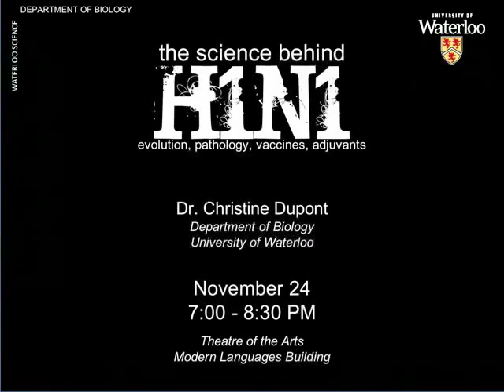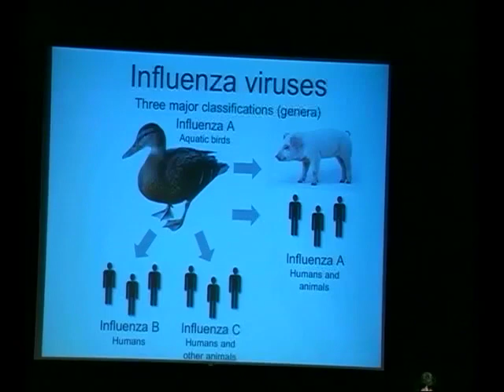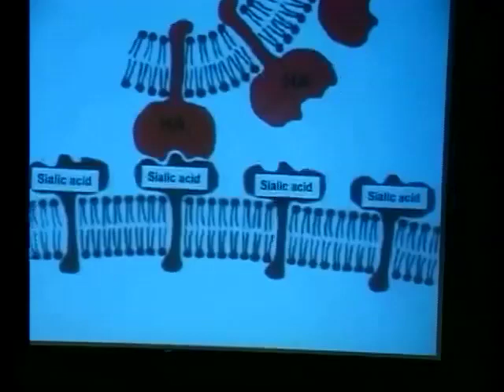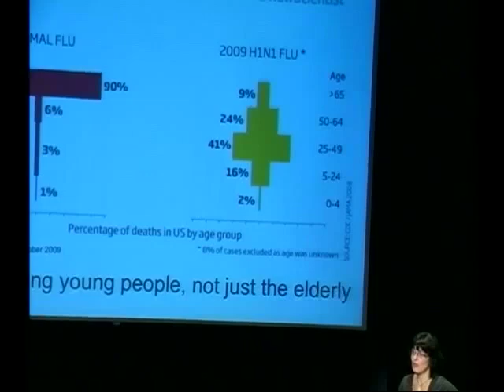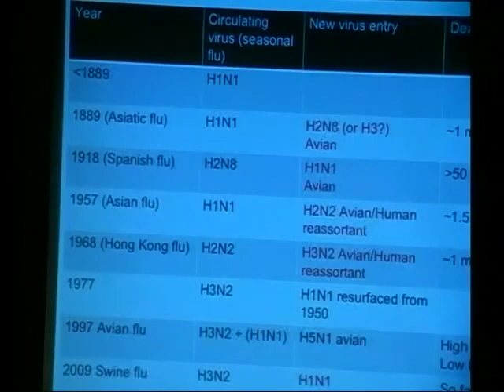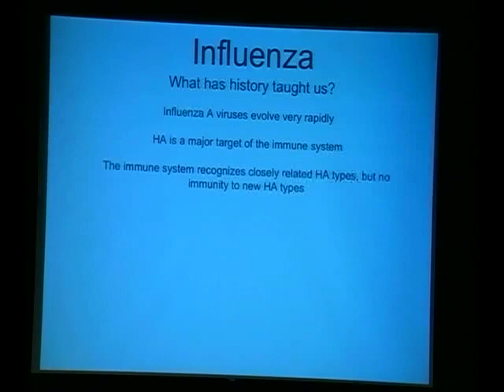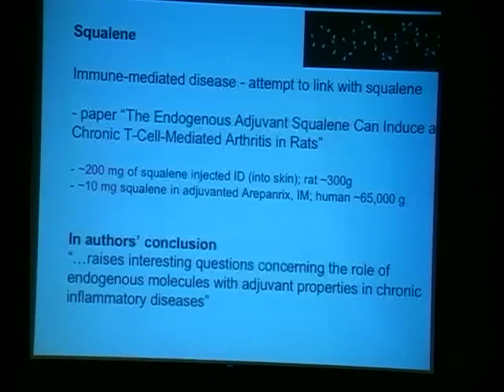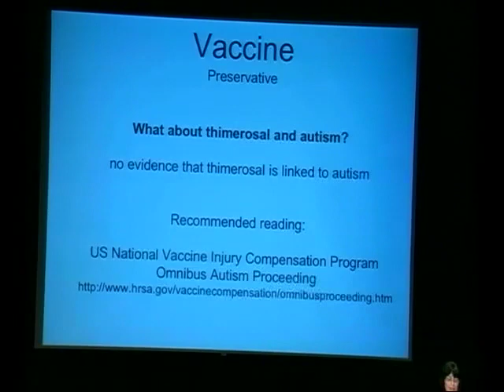The Science Behind H1N1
University of Waterloo Department of Biology Lecture "The Science Behind H1N1: Evolution, pathology, vaccines, adjuvants". This lecture was delivered November 24, 2009 at the University of Waterloo by Dr. Christine Dupont